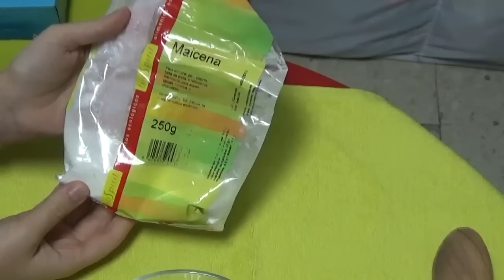desodorante natural en crema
desodorante natural en crema hecho a base de maicena, bicarbonato de sodio, aceite de coco, mnteca de karité, aceite esencial de lima y vitamina E

Dónde comprar los ingredientes mostrados en el video, (sitios físicos):
- Aceite de coco (herbolarios y grandes superficies como hipercor)
- Bicarbonato y maicena, también harina de arroz (herbolarios y cualquier supermercado o gran superficie)
- Aceites esenciales, arcilla blanca y vitamina E: herbolarios físicos y tiendas online tipo "iherb"
- Cucharillas de madera y recipientes pequeños de vidrio: tiendas tipo bazar